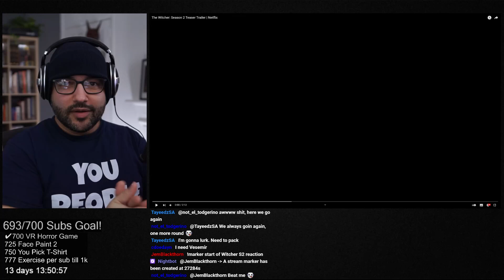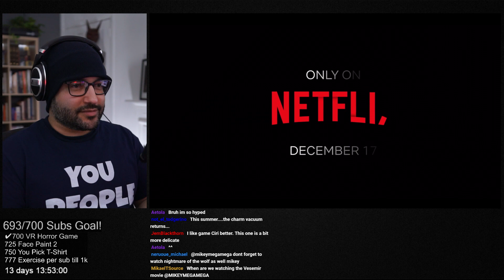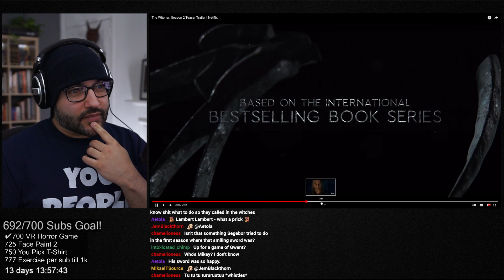The Witcher Season 2 Teaser TRAILER REACTION & Discussion!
Mikey Reacts ToThe Witcher Season 2 TRAILER Reaction!. ( Let's Watch ) Welcome To The Witcher Season 2 Netflix TV series reaction analysis and breakdown side of The MegaVerse where MikeyMegaMega reacts to ToThe Witcher Season 2 wither Geralt of Rivia by Henry Cavilllatest film trailers for the latest movies and TV Netflix coming out soon and mostly chilling out with you guys!

The Megaverse is the place for everything Mikey when I'm not doing Art! Great to have you! So Let's Watch along as we react to the latest trailers, memes, cring, compilations and all sorts of other videos, so let's get lost down the rabbit hole of all the amazing crazy content that can be found on YouTube and the rest of the internet!